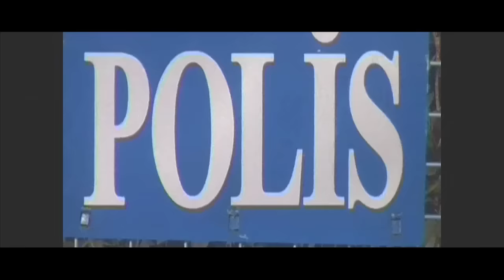IHON - EL OTOMANO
EL OTOMANO

Letra: IHON

Cámaras y Edición: COOLBEAT & A. MANOF

Grabado en Soul Level Studio en 2014 por GCA, mezclado y masterizado por Isayah Thomas.